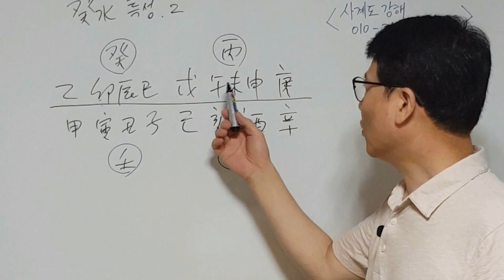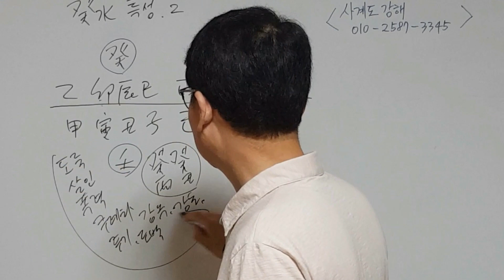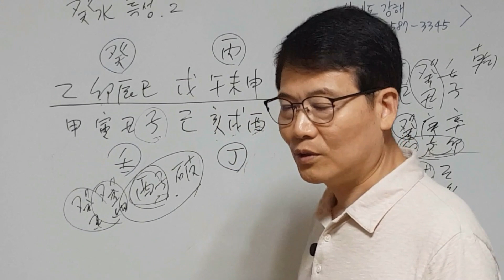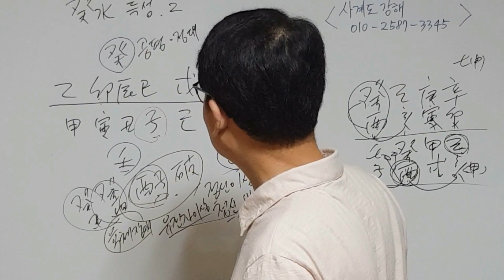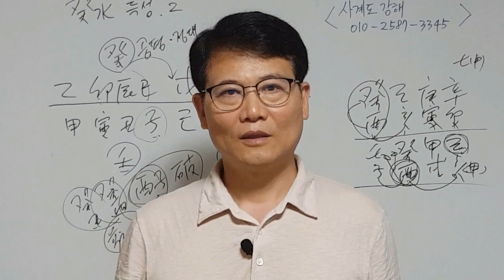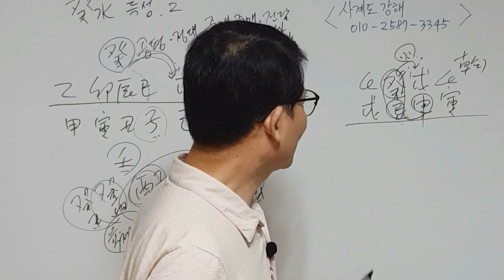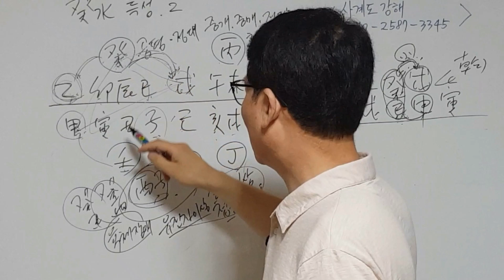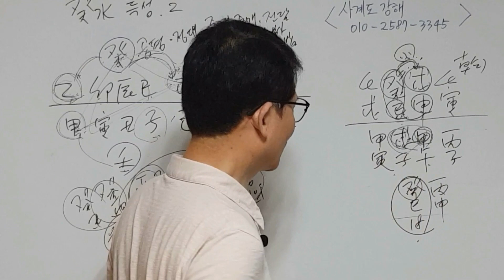계수(癸水)의 특성 2 (팔운 선생님)